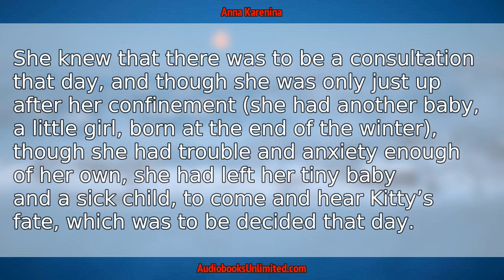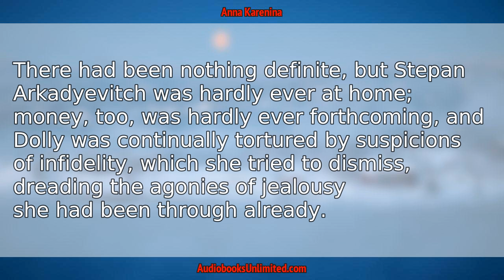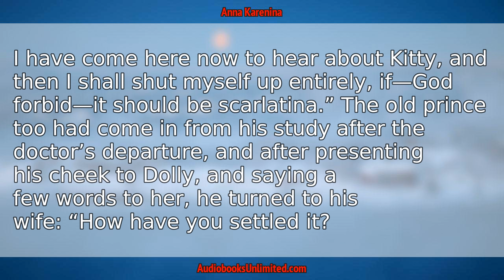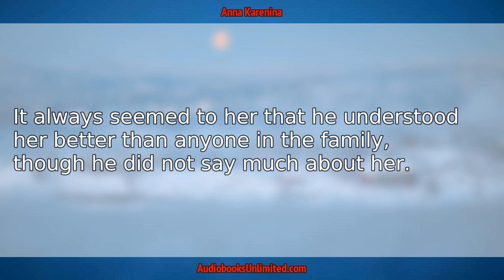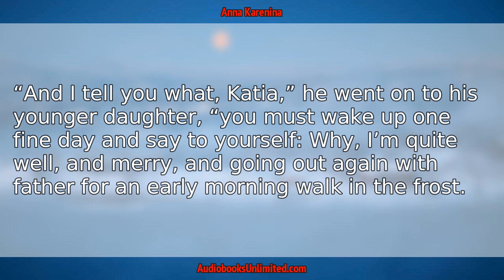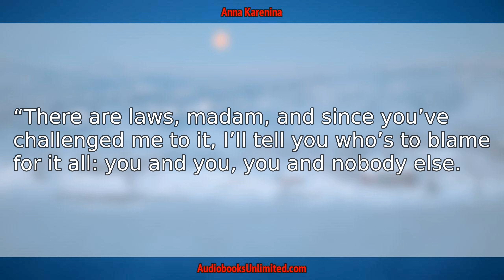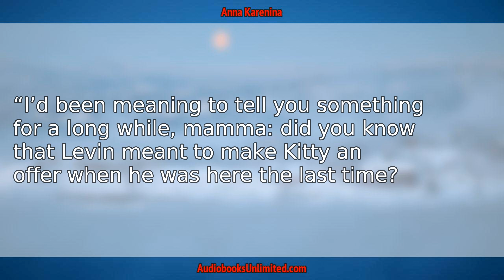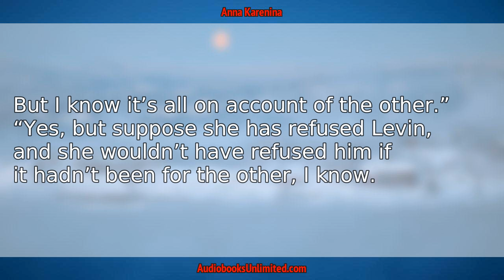Anna Karenina Part 2 Audiobook Chapter 2 with subtitles